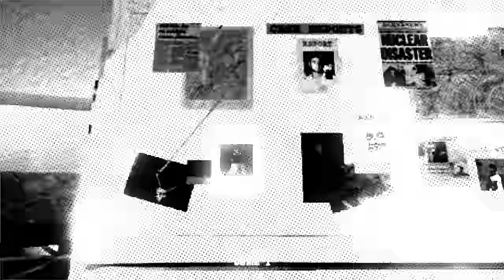The Living Tombstone - Hunters [DreadXP Song] (feat. Dan Bull, Schäffer The Darklord & Izzy Deluxe)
➢ Check out the NEW DreadXP's horror game collection "The Hunt"

We brought together some of our favorite horror-loving pals to make this track for Dread XP's collection "The Hunt." In purple we have @schafferthedarklord, in red is Izzy Deluxe from @Qbomb, and in blue is @danbull! All the footage is from this cool compilation of several horror games from some of our favorite indie creators. Check it out!

Vocals: Schäffer The Darklord, Izzy Deluxe, Dan Bull & Sam Haft